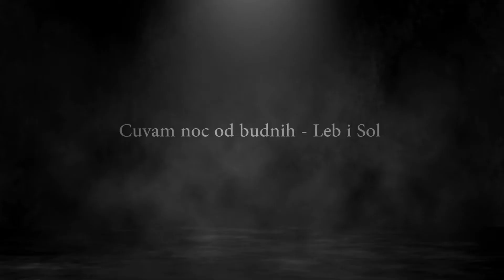Cuvam noc od budnih - Leb i Sol obrada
Nakon što su objavili album Zvučni zid u sastav su došli Goce Micanov (saksofon) i Kiril Džajkovski (klavijature). Ubrzo nakon toga počeli su snimati materijal za novi album Kao kakao. Odlučili su promijeniti glazbeni stil i ponuditi deset vokalnih skladbi. Kao glazbeni gosti na albumu se pojavljuju Dragana Šarić (poznata kao Bebi Dol), Ana Kostovska i Ronnie Wathen, koji je svirao irske gajde.

Tekstove su pisali Vlatko i Goran Stefanovski, a produkciju su radili, također Vlatko, Bodan Arsovski i Bratislav Zafirovski. Tekst za skladbu "Femme Fatale" napisao je hrvatski glazbenik Arsen Dedić. Album sadrži nekoliko velikih uspješnica, "Skopje" (prvi puta snimljena na makedonskom jeziku), "Kao kakao", "Školice", "Mamurni ljudi" i "Čuvam noć od budnih".

Tekst:

Sa desne strane, nocas nema te,
A znas da je krevet, veci bez tebe
Postelja cuva, tvoje mirise
I stvari po sobi, smeju mi se.

Kao na strazi, cuvam noc od budnih
Ja sam samo jedan od, sinova bludnih
Pravih se reci, uvek kasno setim
Odgovor znam kad, ostanem sam.

I, sta posle svega, isto pitanje
O, da li me opet ceka skitanje.